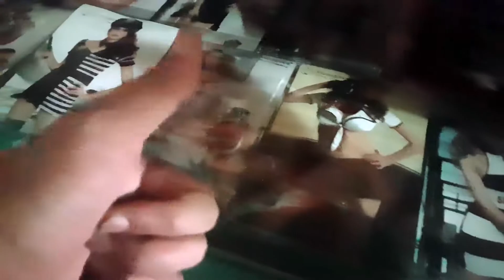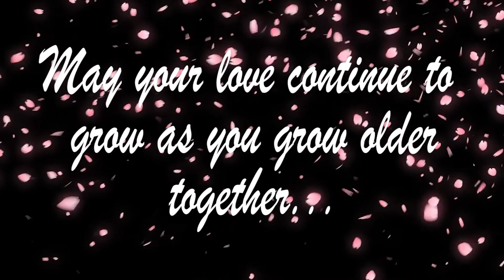Best Wishes! 💛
A video presentation for our dear friend.